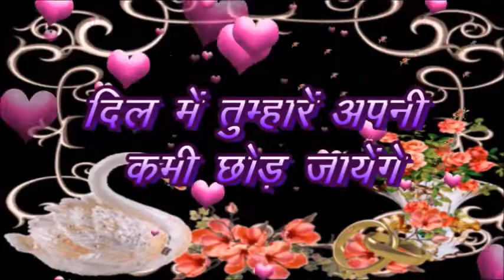दिल में तुम्हारी अपनी कमी छोड़ जायेंगे, Love you status,love you shayari,love status video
Love you status,love you shayari,love status video

दिल में तुम्हारी अपनी कमी छोड़ जायेंगे ,
आँखों में इंतज़ार की लकीर छोड़ जायेंगे ,
याद रखना भूल न पाओगे हमे ,
प्यार की ऐसी कहानी छोड़ जायेंगे